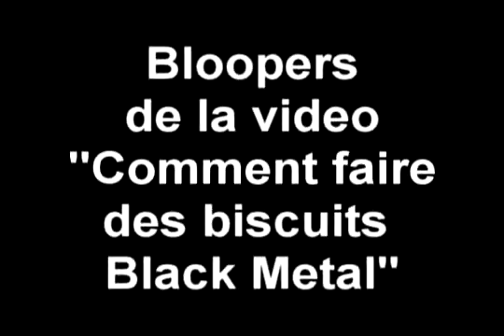Bloopers Black Metal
Can't understand a word they say, but I laugh every time.